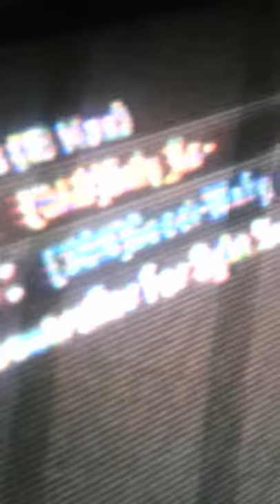Fuck you mean 666 420 m8